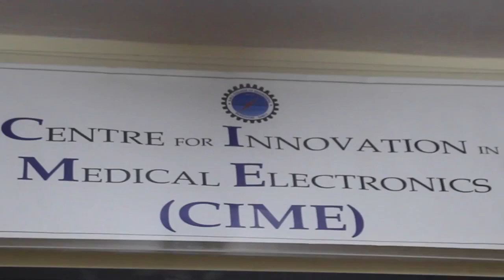Low Cost Mobile Digital X Ray CIME BMSCE